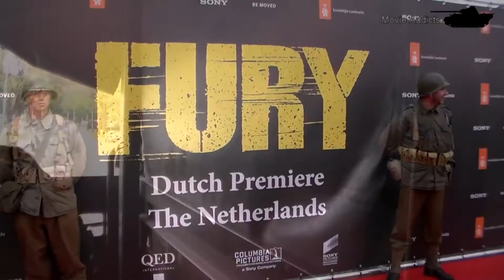Premiere Fury and Movie Addicts Interview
Many Thanks to the people at Movie Addicts.

Fury is an upcoming American war film set in World War II directed and written by David Ayer. The film stars Brad Pitt, Shia LaBeouf, Logan Lerman, Jon Bernthal, Michael Peña, Jason Isaacs, and Scott Eastwood

Trailer is property of Sony Pictures Entertainment